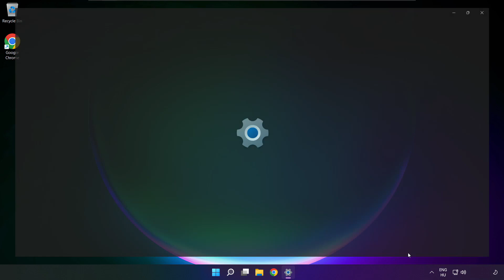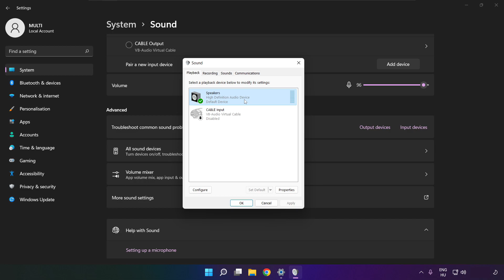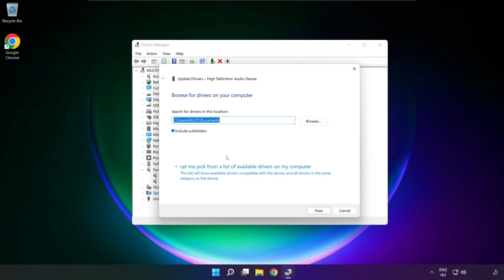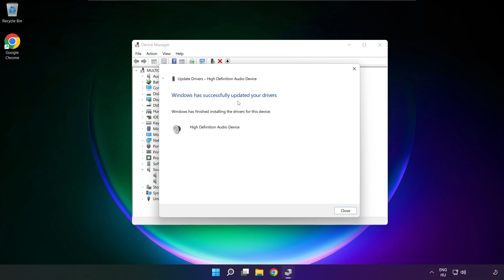How to FIX PAYDAY 2 No Audio/Sound Not Working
In this video I am going to show How to FIX PAYDAY 2 No Audio/Sound Not Working

🖥️ PC Specs:
CPU: Intel Core i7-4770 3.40GHz
Memory: 16GB HyperX DDR3
HDD: Toshiba 1TB
SSD: Kingston 240GB
Graphics Card: ASUS GeForce RTX 3060 12GB GDDR6
Operating System: Windows 10/11